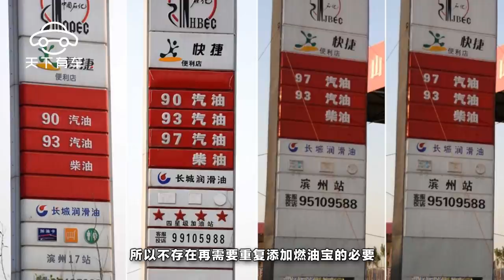【天下有車】燃油寶到底有沒有用？看完就懂了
只要去加油站加過油，肯定就知道燃油寶，因為它就擺放在加油機旁邊，並且用很醒目的字體告知司機，燃油寶對車有著諸多的好處，用了燃油寶可以讓車輛延年益壽等等優點。我們就來說壹說，燃油寶是不是有這麽神奇。

首先要明白，燃油寶是個什麽東西。燃油寶是燃油添加劑的壹種通俗稱呼，它壹般來說可以彌補汽油存在的壹些缺陷或者賦予汽油壹些新的特性。壹般銷售人員會向司機們宣傳燃油寶加了以後可以省油，還能祛除積碳。